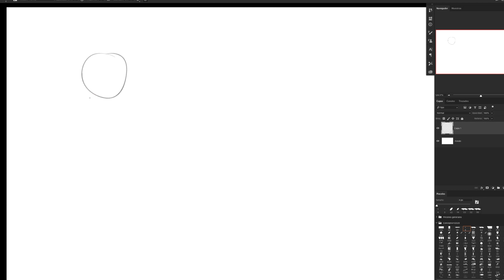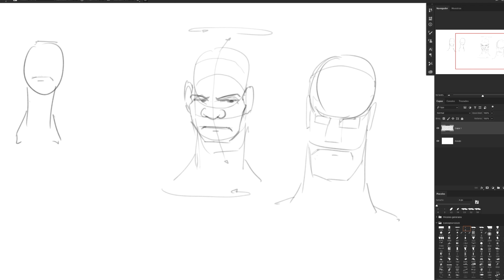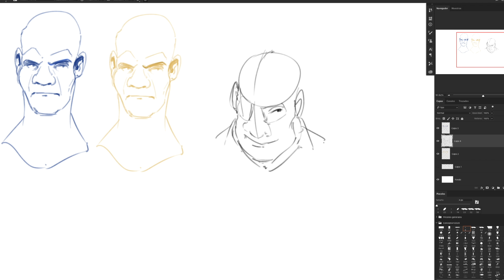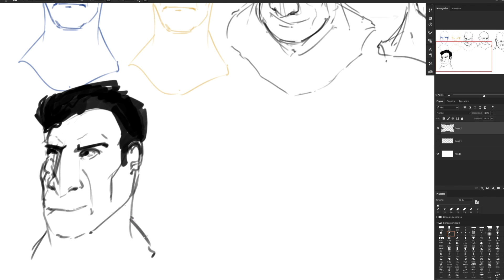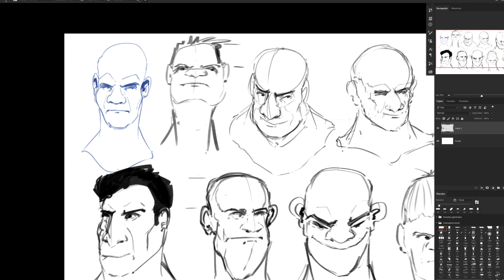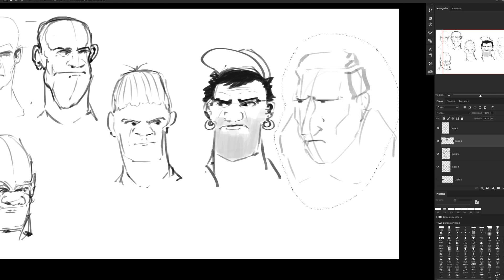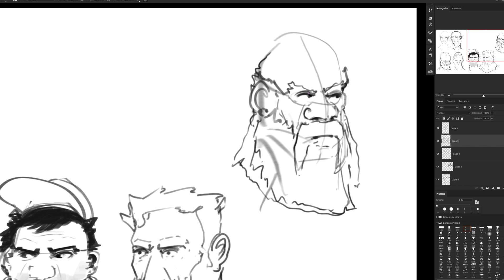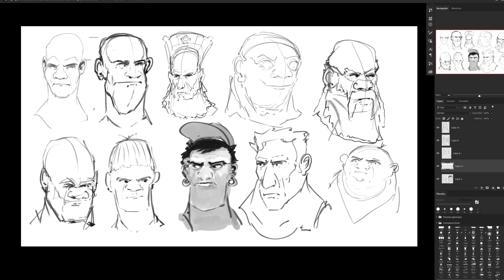Cómo dibujar cabezas de personajes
Este programa está dirigido a aquellos interesados en áreas gráficas o visuales tales como el diseño gráfico, diseño industrial, ilustración o arte y que deseen potenciar sus habilidades teóricas, técnicas y tecnológicas para desarrollar proyectos profesionales dentro de la industria del entretenimiento. 9 materias enfocadas en tu formación profesional. En solo 18 meses egresarás como Concept Designer cuya formación te abrirá las puertas de estudios de animación o productoras de videojuegos, cine o tv. A través de las materias, aprenderás a definir toda la propuesta visual dentro del departamento de pre-producción.

¿En qué consiste este Master? Es un programa académico de 18 meses que forma profesionales del diseño de entretenimiento mismos que son capaces de crear cualquier concepto y propuesta visual para películas, series de televisión, videojuegos y cualquier otro producto masivo.

MST Design School es la única escuela en México especializada en Concept Art, Concept Design y formación profesional para la industria del entretenimiento. Conoce todos nuestros cursos, talleres, diplomados y masters en Diseño de Entretenimiento.